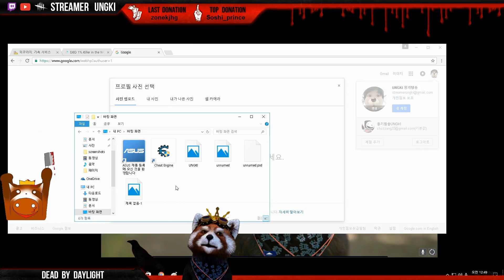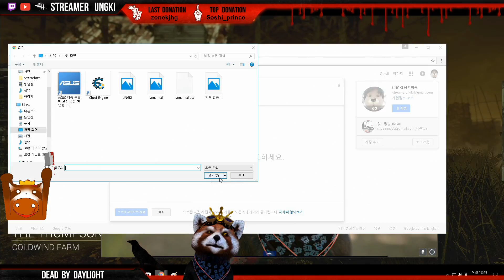DBD 1% Killer in the WORLD *Ungki 한국/日本* (Part 21)